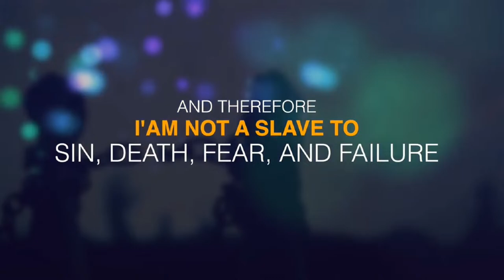IDOLATRY IN THE CHURCH | APOSTLE PIERRE NGNANGOCK | CAMP MEETING DAY 2 MORNING | 29TH MAR 2024